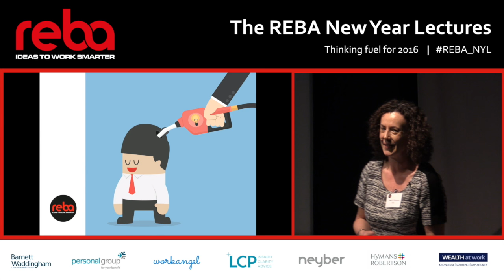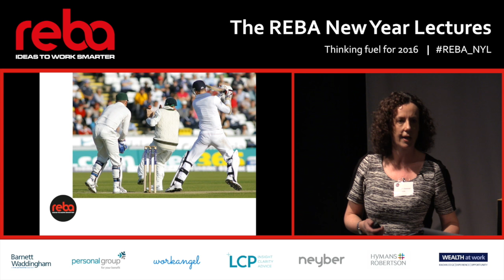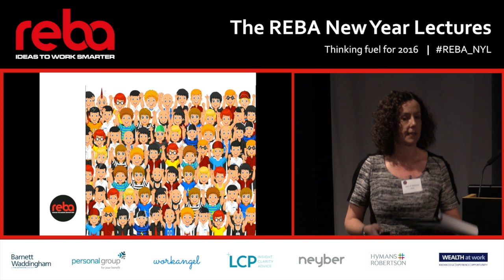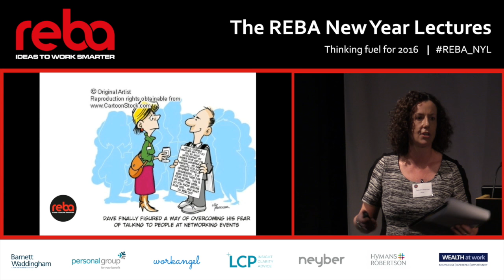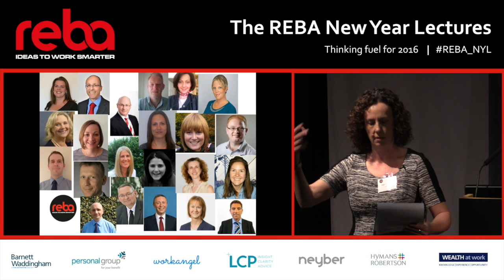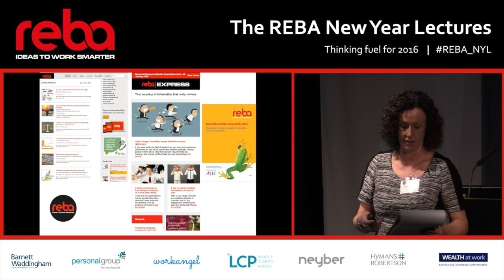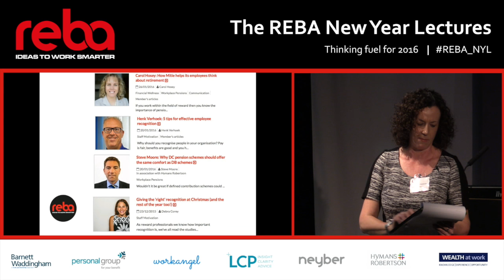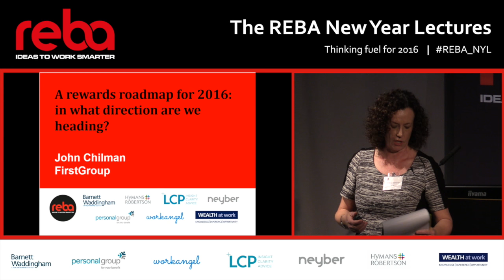REBA New Year Lectures 2016: Partner Debi O'Donovan's opening remarks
Debi O'Donovan, partner at REBA, introduces the biggest REBA event to date- the  REBA New Year Lectures 2016, helping those in the industry prepare and cope with 2016's disruptors.